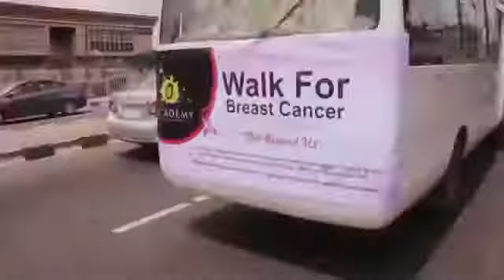02 ACADEMY LAGOS FUN